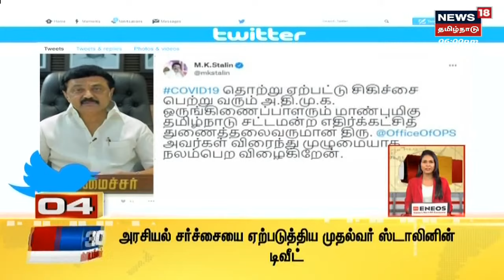30 Minutes 30 News | 30 நிமிடங்கள் 30 செய்திகள் | News18 Tamil Nadu | Sat July 16 2022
30 Minutes 30 News | 30 நிமிடங்கள் 30 செய்திகள் | News18 Tamil Nadu | Sat July 16 2022